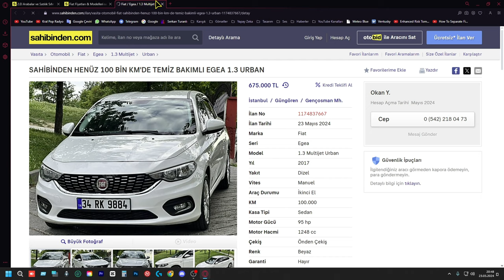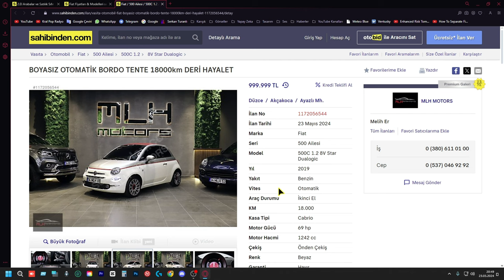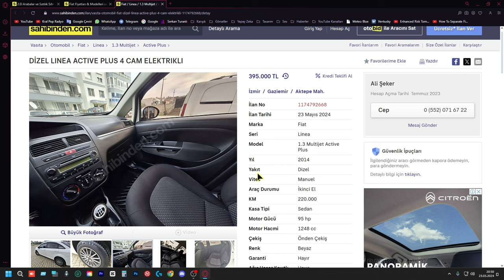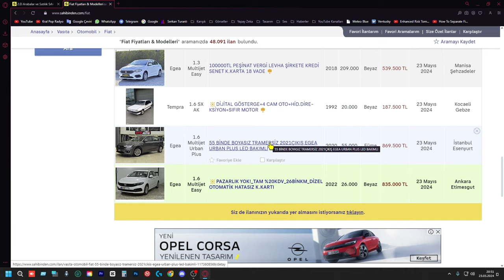Fiat Fiyatları - İkinciel Araç Piyasası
Bu videomda sizlerle Fiat marka araçların ikinci el piyasasını inceliyorum. Fiat satılık araba analizleri yaparak, piyasada nasıl bir fiyat skalası olduğunu birlikte keşfedeceğiz. Fiat fiyatlarını inceliyorum ve hangi modellerin daha uygun olduğunu sizlere anlatıyorum. Eğer siz de sahibinden satılık otomobil arıyorsanız, bu video tam size göre. Fiat sahibinden araba alırken nelere dikkat etmeniz gerektiğini ve araba fiyatları hakkında bilmeniz gereken her şeyi bu videoda bulacaksınız.